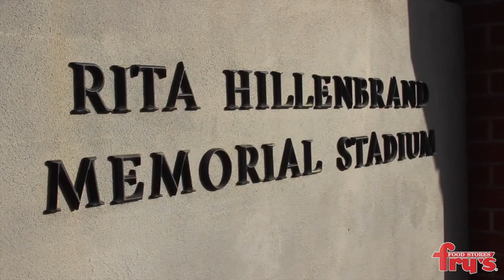Arizona softball: Wildcats at home in historic Hillenbrand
Fans of the Arizona Wildcats contribute more to the team than you think.